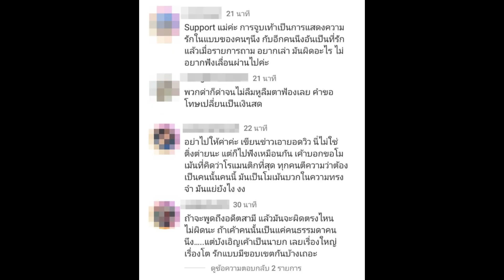"ต่าย ชุติมา" ลั่นไม่เคยพูดประโยค "พิธา อดีตสามีจูบเท้า" ฟาดกลับขอหลักฐาน !!